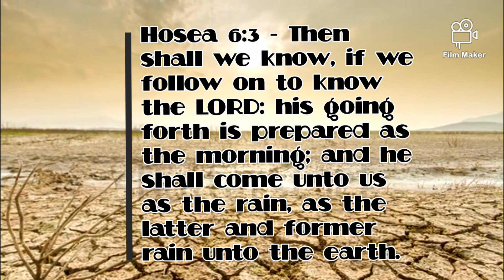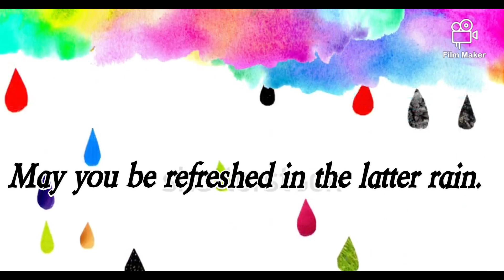Rain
Hosea 6:3 - Then shall we know, if we follow on to know the LORD: his going forth is prepared as the morning; and he shall come unto us as the rain, as the latter and former rain unto the earth.

Zion, pray for the fulfillment of this prophesy of the Most High.  May He quicken us with it & let it hasten in the thing He's sent it to do that the times of refreshing shall come & renew all things.  Acts 3:19:

“Repent ye therefore, and be converted, that your sins may be blotted out, when the times of refreshing shall come from the presence of the Lord;”

Shalom

*Note: Please remember to toggle the tool wheel to adjust for better quality.